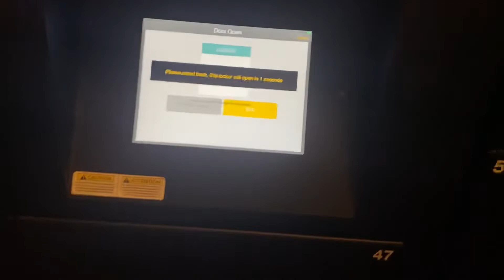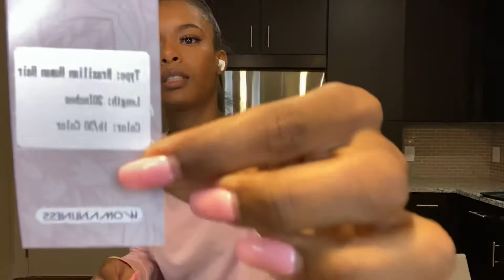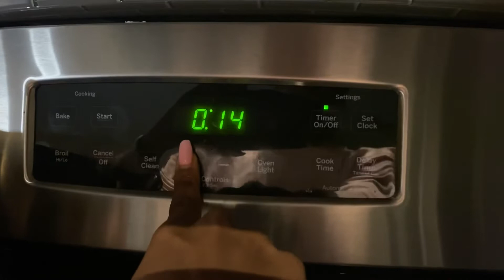GRWM Behind the Scenes | Leveling Up Takes Work— If You Don’t Wanna Work a Job, Work on YOURSELF!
Link to wig : Quinlux Wigs 180% Density 1B/30 Color Blonde Highlight Wig HD Transparent Lace Wig Water Wave Ombre Colored 13x6 Lace Front Human Hair Wigs Glueless Brazilian Human Hair 20 Inch